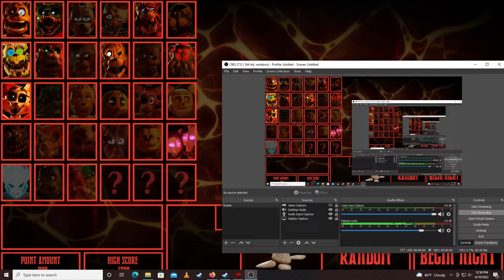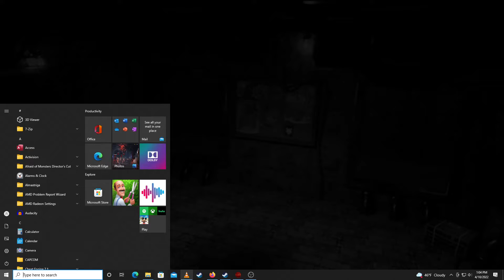Animator's Hell: Five Nights at Freddy's 2 Challenge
This challenge uses characters with mechanics that are most similar to Five Nights 2

Almost everyone in Five Nights 2 goes through a vent, so that means we have Breddy, Tynado, Luna, and Sunny.
Pixell, for obvious reasons.
Withered Foxy requires you to regularly click the flashlight at him, so I use Ender, though now that I think about it, maybe I should have used Cortez.
Gemini acting for Balloon Boy.
Nightmerina for when Withered Fredbear appears as a giant disembodied head that you need to avoid looking at.
And Spyder, kind of for Withered Fredbear's more common behavior of appearing in the office.